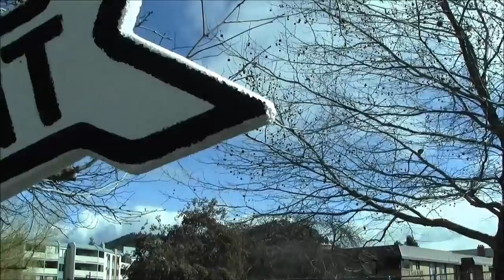Easter Pancake Event With Norm Letnick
This video was created by JP Letnick.